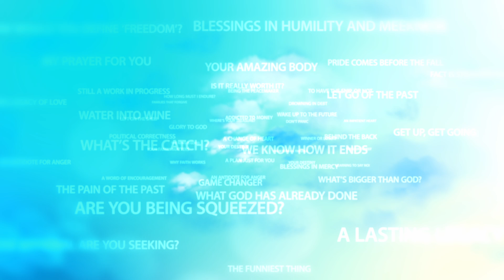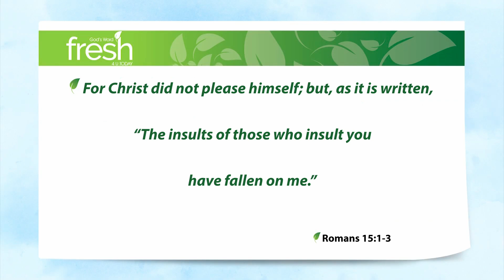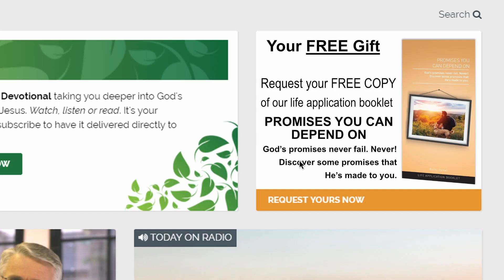Don't Please Yourself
In this age of entitlement you see so many people insisting on their rights that it’s easy for that to rub off on us too. But let’s not imagine that this is somehow a new phenomenon.

Back in the 1st Century AD when Christianity was being birthed out of Judaism, there was much controversy amongst these new Christians about what food they could eat, what meats were clean and unclean. Were you allowed to drink wine? On it went.

Of course most of those issues, for most Christians, are settled these days. But what the Apostle Paul was speaking into, as we head into this Scripture, is the fact that the insistence of some on exercising their new-found freedoms was undermining the faith of others.

Romans 15:1-3 We who are strong ought to put up with the failings of the weak, and not to please ourselves. Each of us must please our neighbour for the good purpose of building up the neighbour. For Christ did not please himself; but, as it is written, “The insults of those who insult you have fallen on me.” (NRSV)

His point? Even if you feel you’re entitled to something – I mean strongly believe that you’re right – being right, winning the argument, isn’t the end-game you should be going for. Instead, consider the impact of your rights – what you believe you’re entitled to – on your neighbour … even if your neighbour’s clearly wrong.

In other words, God’s message to us is this: don’t insist on your rights, if it’s going to damage someone else, just as Christ didn’t please Himself, but instead went to the Cross, to pay for your sin and mine.

Stop hurting others by pleasing yourself.